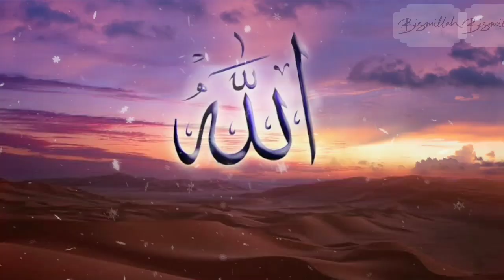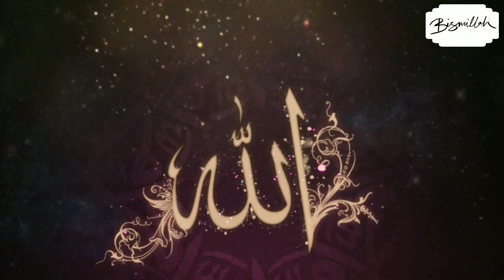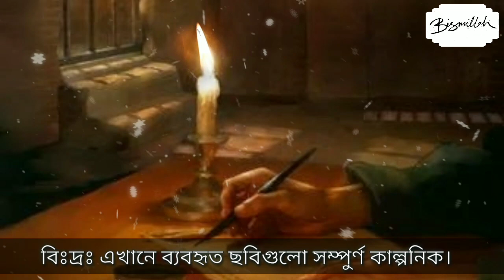নববধূ কবরে | বিয়ের প্রথম রাতে নামাজের কারিশমা | কাঁদতে বাধ্য হবেন | Bismillah Tv